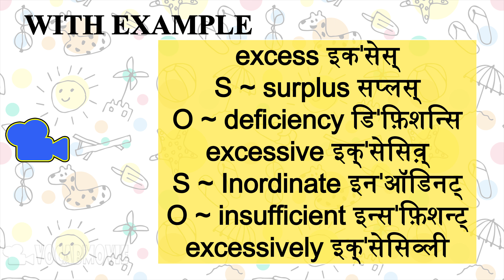𝐬𝐢𝐦𝐢𝐥𝐚𝐫 𝐚𝐧𝐝 𝐨𝐩𝐩𝐨𝐬𝐢𝐭𝐞 𝐰𝐨𝐫𝐝𝐬 / 𝐢𝐝𝐢𝐨𝐦𝐬 𝐚𝐧𝐝 𝐏𝐡𝐫𝐚𝐬𝐞𝐬 / 𝐞𝐱𝐚𝐦𝐩𝐥𝐞 / 𝐢𝐦𝐚𝐠𝐞